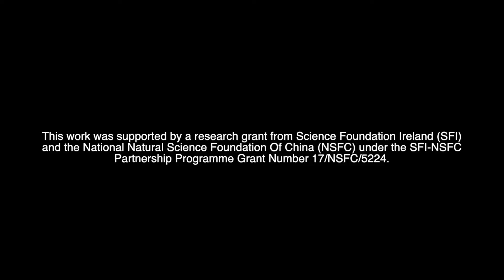Drones & Next-Generation Networks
This work was supported by a research grant from Science Foundation Ireland (SFI) and the National Natural Science Foundation Of China (NSFC) under the SFI-NSFC Partnership Programme Grant Number 17/NSFC/5224.